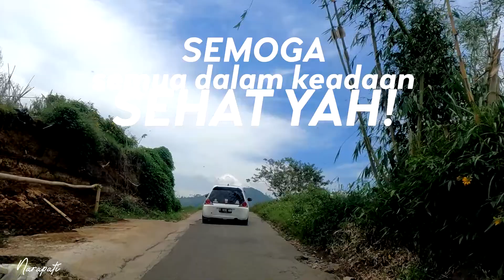GREEN GRASS CIKOLE | Tempat Camping Hutan Pinus di Cikole Lembang Murah Sejuk dan Keren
GREEN GRASS CIKOLE | Tempat Camping Hutan Pinus Terbaik di Cikole Lembang Jayagiri

Halo Semua!! Assalamu'alaikum... Video kali ini adalah keseruan kami camping di GREEN GRASS Cikole Jayagiri Lembang teman-teman.
Yaaaa.. meskipun hujan tapi tetap seru kok...

BAB VIDEO :
00:00 Prolog + Perjalanan
00:40 Akses Masuk + Reservasi
03:15 Pasang Tenda
07:11 Masak Siang
10:28  Naik Kuda + Lihat View Hutan Pinus Green Grass
15:20 Makan Siang + Kehujanan
17:30 Suasana Sore + REVIEW
22:38  Masak + Api Unggun + Bakar Jagung
28:52 Makan Malam
32:48 Jajan ke Warung + Bobo
34:34 Lanjut Ke Video Selanjutnya Yah [GREEN GRASS Cikole Jayagiri Lembang Part 2]

GREEN GRASS CIKOLE
Green Grass merupakan tempat camping yg recomended untuk keluarga.
Tiket masuk Rp 20.000 / orang
Parkir mobil Rp 10.000 per malam.

Alamat: Cikole, Lembang, Kabupaten Bandung Barat, Jawa Barat 40391